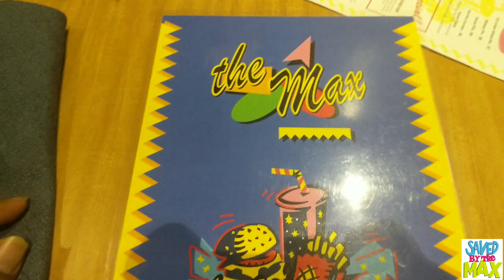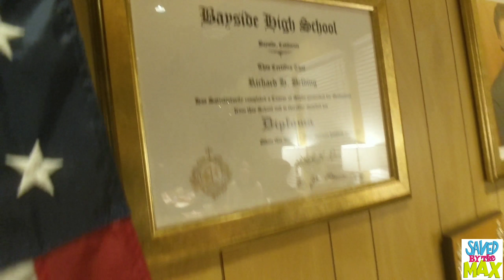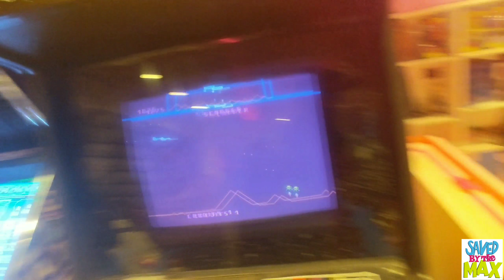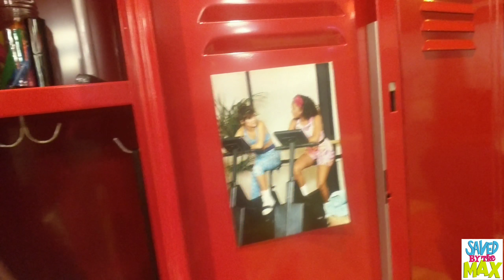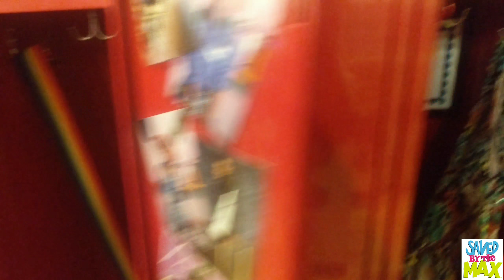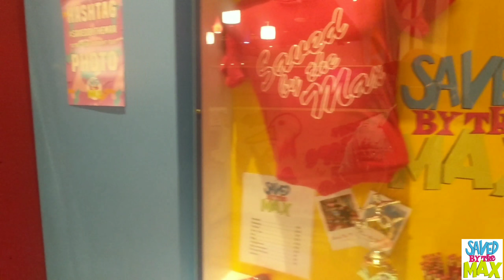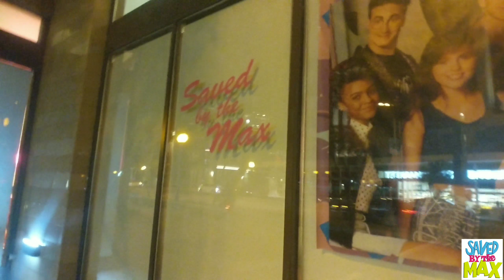2018 -Save By The Max- Saved By The Bell Diner in West Hollywood, CA